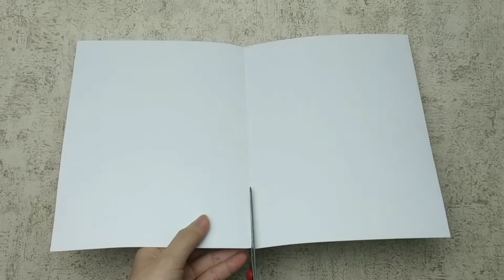CARDBOARD GIFT BOX DIY ,KOTAK HADIAH DARI KERTAS KARTON,用纸板做礼品盒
EASY WAY TO MAKE A GIFT BOX FROM CARDBOARD , CARA MUDAH MEMBUAT KOTAK HADIAH DENGAN KERTAS KARTON

用纸板做礼品盒